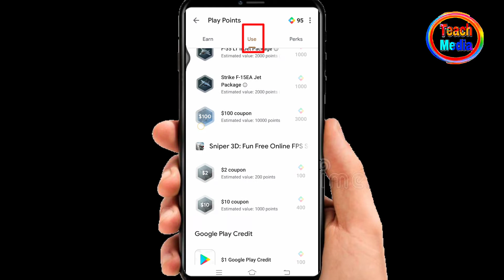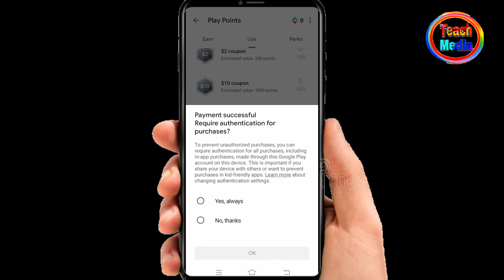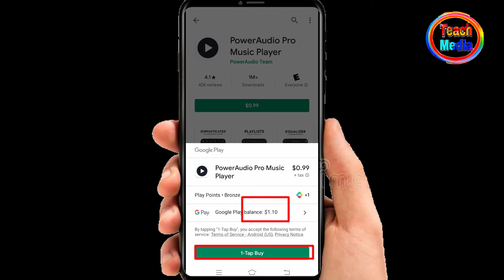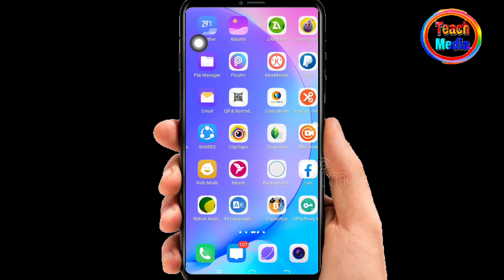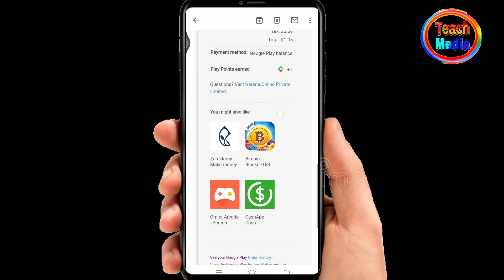Google play point exchange to doller and get free |pubg uc |free fire diamond 100% payment proof.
Hi guys.How are you?I think you all are very fine.Today I will show you. how to get 100% free google play gift card doller. and how you make free purchase in any game by using it. ?I am new in YouTube ... So subscribe my YouTube channel to support me, and share my vedio to grow up my channel. Please watch the full vedio to understand it.

How to create google play account.